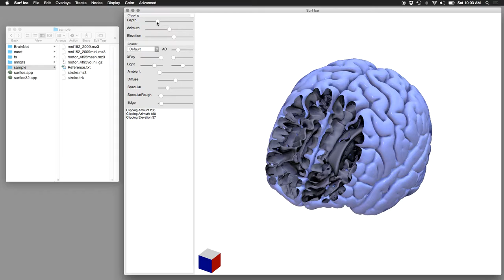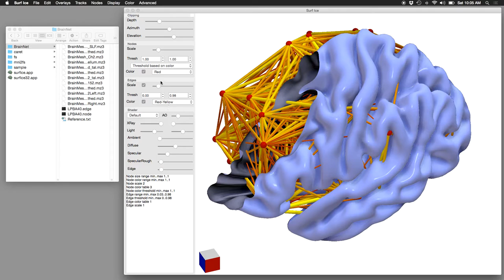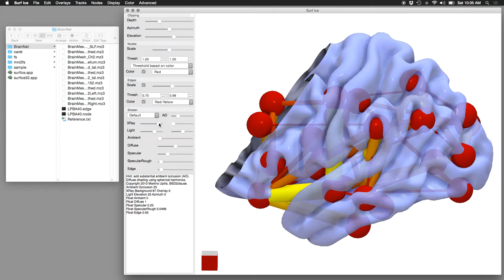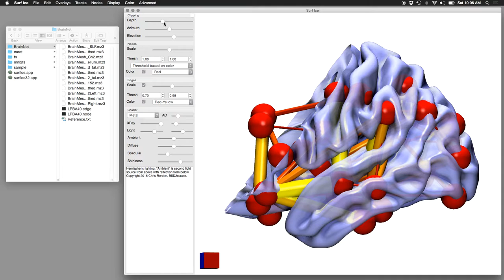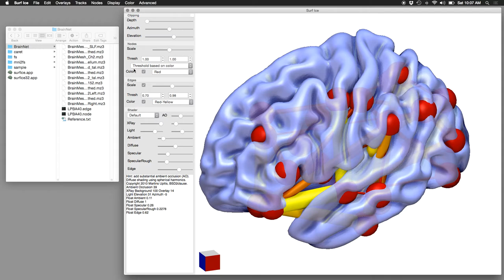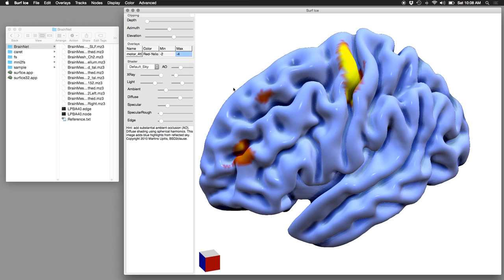Surf Ice mesh rendering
Surf Ice is a surface rendering tool. It can display many popular formats (obj, ply, stl, etc) but has many features that are particularly useful for neuroimaging. For example, it can overlay diffusion tensor imaging (DTI) fiber tracks, functional MRI (fMRI) from tools like SPM and FSL, and connector networks. It is available for OSX, Linux and Windows